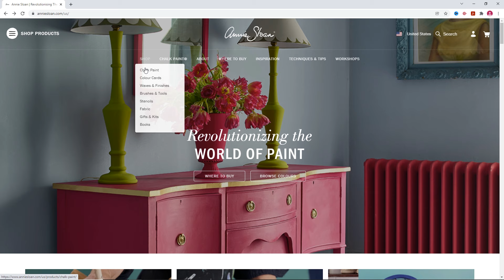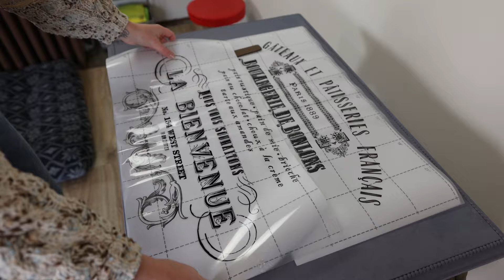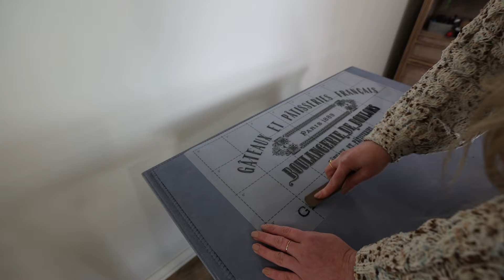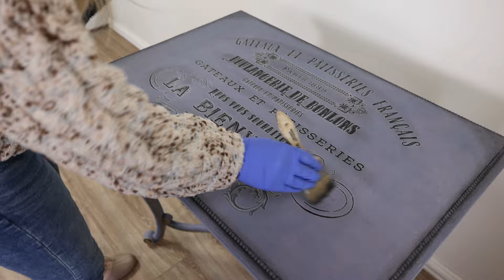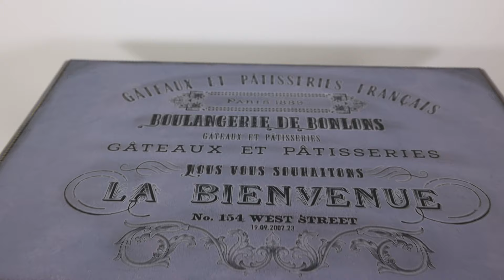Old French Table ROYAL Makeover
This week we makeover this old French Table and give it a royal look with the help of some Transfers and Chalk Paint! This is an Old-World, Aged look that I absolutely love to do! i hope you enjoy the video.

    S T O R E   L O C A T I O N 📍
+   Kacha Furniture
     58 Church St Oakland, Me 04963

    M A T E R I A L S 👇
+ Kurd Kutter TSP Substitute Cleaner
+ Alumilite Amazing Mold Putty Kit

           V I D E O / P H O T O G R A P H Y  E Q U I P M E N T 👇
+ Camera Canon EOS R5
+ Studio Lights
+ Portable 2-Light 600 LED Daylight Panel Kit
+ Fovitec 19" Square Softbox for 600 LED Panels
+ Andoer 2400W Lighting Kit